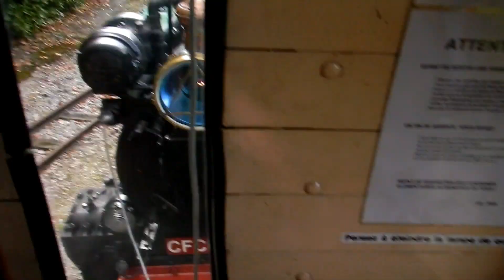Retour Froissy DFB 15 08 2017